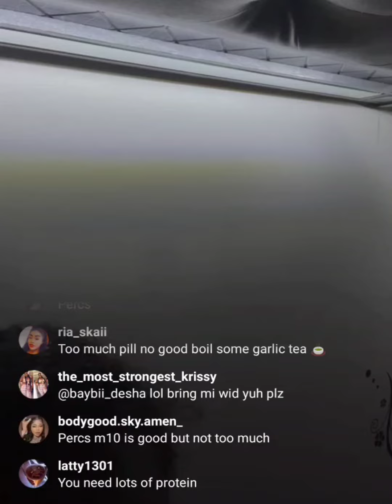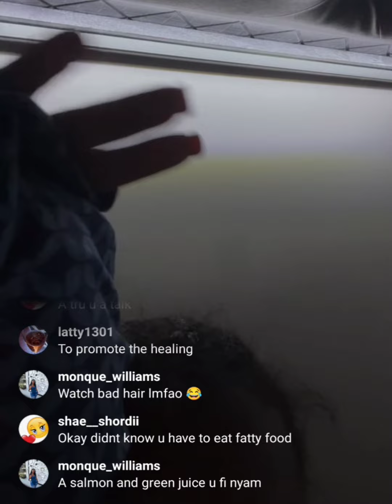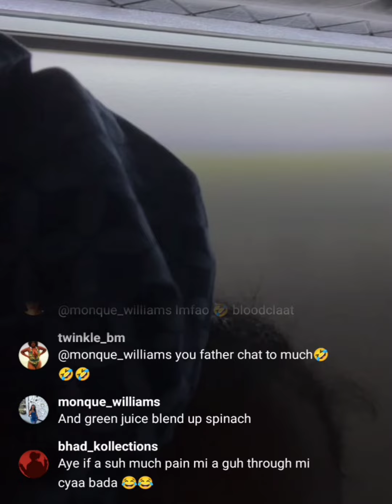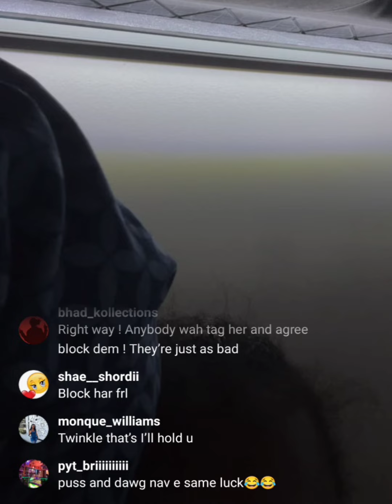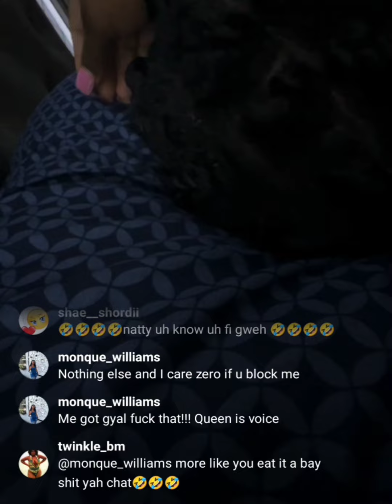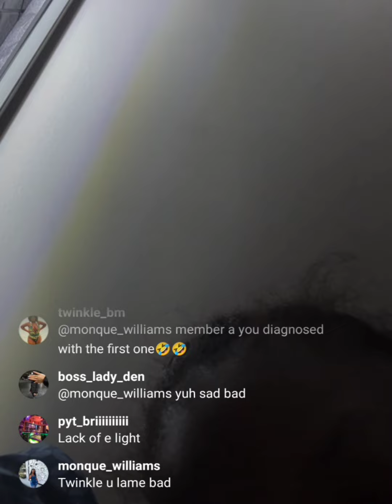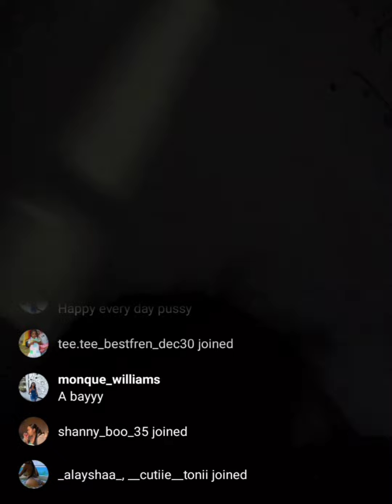natty show off her your body and have this to say